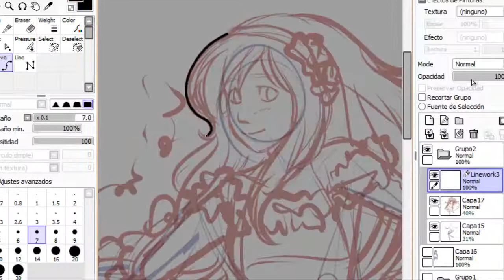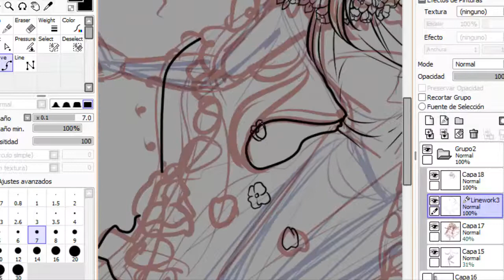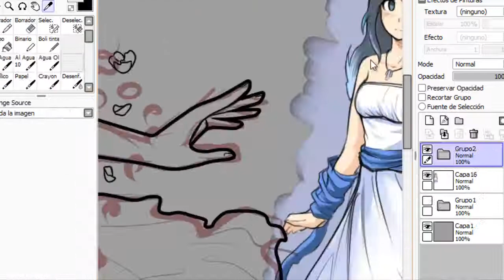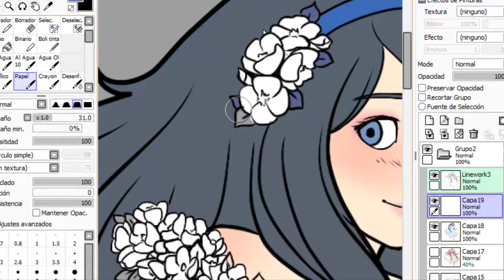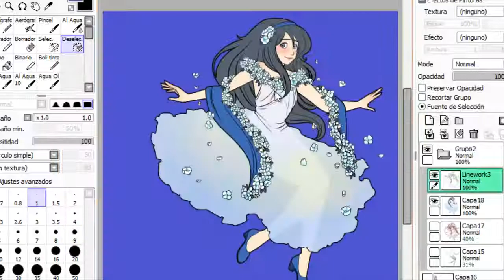Maria Paint Tool SAI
I have commissions open // Comisiones abiertas
Otro en Paint Tool SAI